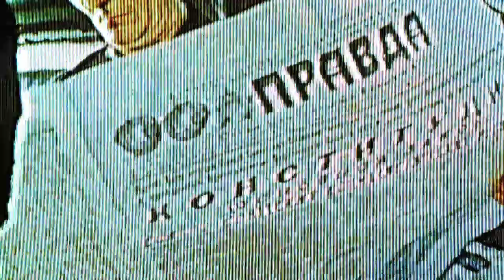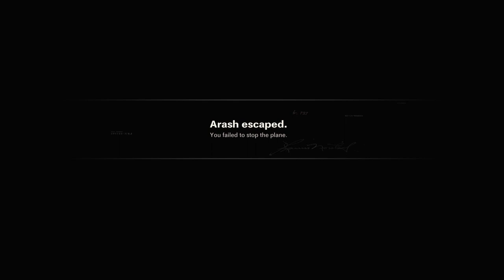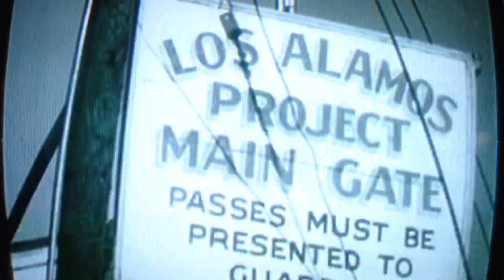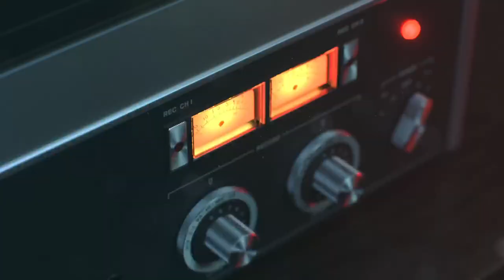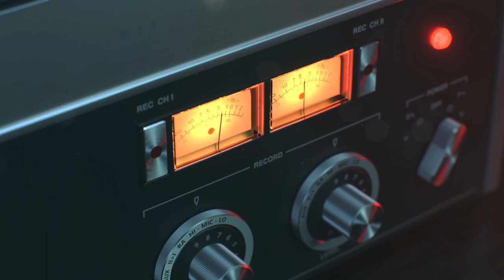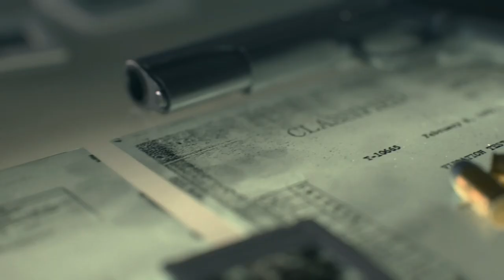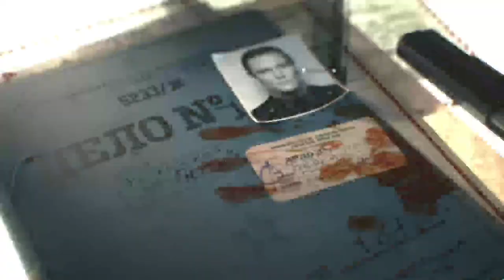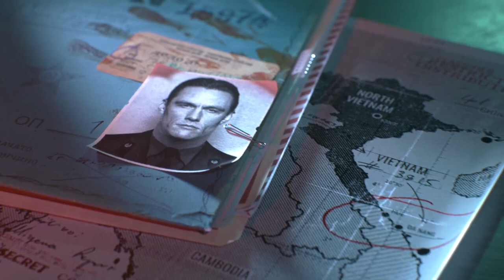Call of Duty Black Ops: Cold War (PS5) - 1st Run - WATCH KURT PLAY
This Cold War is cold...

A dad of 2 playing PS4/PS5 and maybe sometimes iOS.

Other Channels...